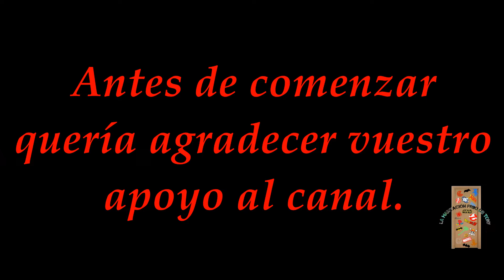ESPECIAL NUMERO 100 - LA TECNICA NETFLIX.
Este vídeo es un especial por llegar a los 100 vídeos. Es la primera vez que grabo un Sketch cómico y espero que os guste. Os propongo que si supera los 20 ME GUSTA haré otro.

Si termina gustando me encantaría hacer una sección que quise llamar consejos del día a día, pero que entre el especial 100 y el nombre del Sketch se me quedaba muy largo. XD

Este Sketch está basado en la mismísima vida real y en los acontecimientos que me suceden a mi.

Muchísimas gracias a la pedazo de modelo que espero que si hago algún que otro vídeo del estilo me vuelva a ayudar.

Una vez más os recuerdo que vosotros sois quienes seleccionáis el tema del próximo vídeo a través de Instagram.

Subo contenido siempre que puedo pero si me ayudas a crecer te aseguro que será más y a tu gusto.